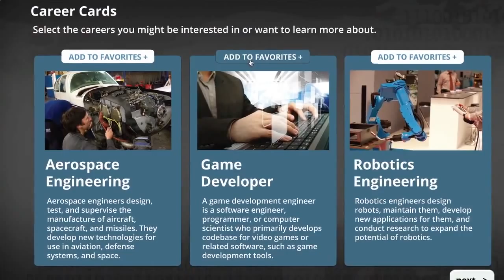NGYF Launches New STEM Initiative with EverFi and Michael Baker International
The National Guard Youth Foundation has launched an interactive web-based program developed by EverFi to expose ChalleNGe participants to STEM and careers within that field. The new initiative provides training to approximately 1,800 ChalleNGe participants at 15 locations across the country. This pilot is underwritten by a donation from Michael Baker International.